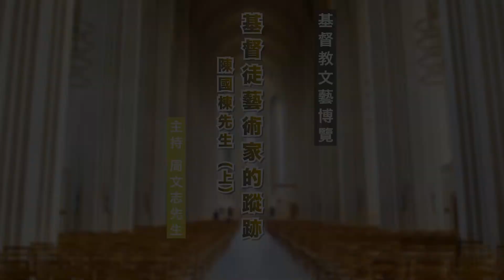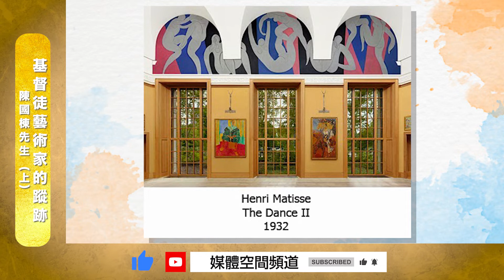一位對基督教藝術教育充滿激情和承擔的老師！｜EP18《基督徒藝術家的蹤跡——陳國棟先生（上）》｜基督教文藝博覽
主持：周文志先生
嘉賓：陳國棟先生

節目內容：
一位視藝科老師除了教學還能做甚麼呢？就是對延續基督教藝術教育有無限的激情和承擔。他身體力行的做基督教藝術創作、發表文章，這位就是陳國棟老師！